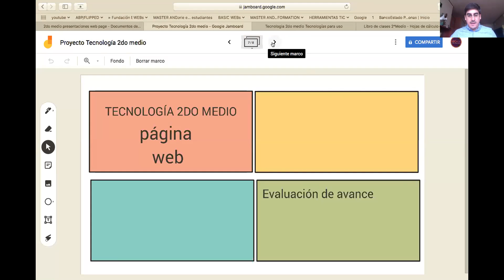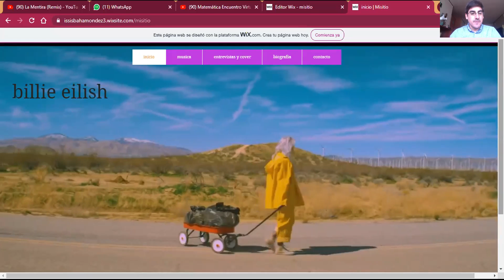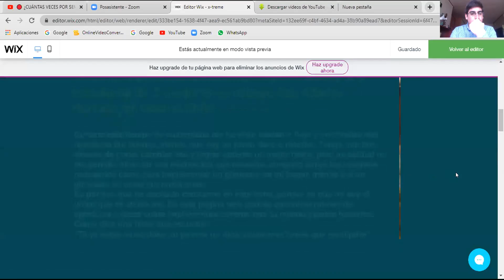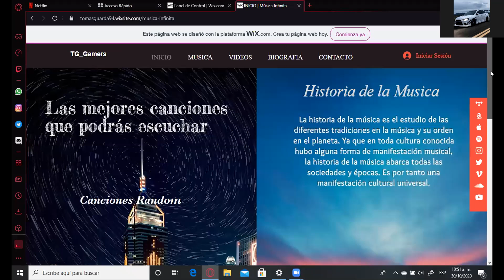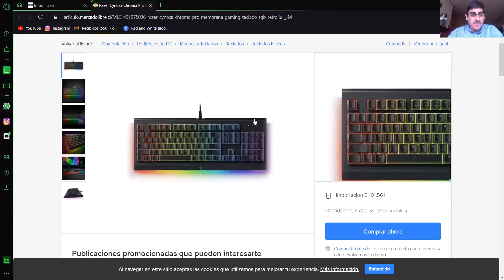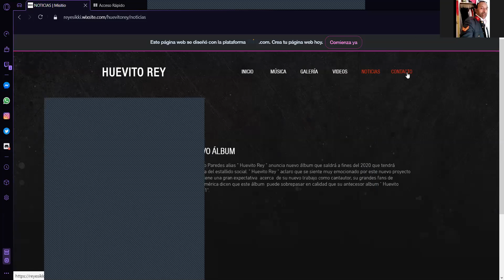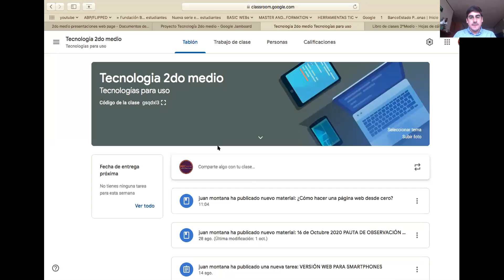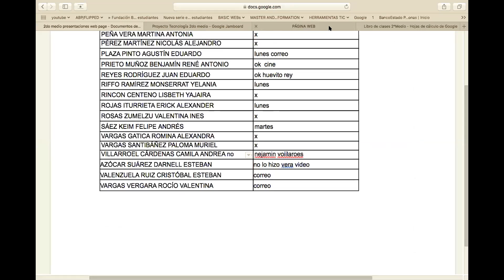clase de tecnología 2do medio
Clase de revisión de avance de de página web